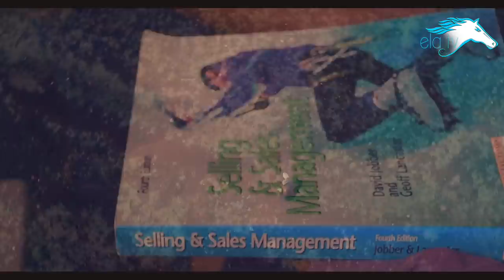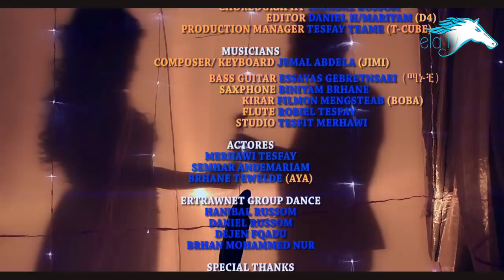ela tv - Tesfealem Mengesteab - Kokob Xibah - New Eritrean Music 2019 - (Official Music Video)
ela tv presents - Tesfealem Mengesteab ( Baramba ) - Kokob Xibah - New Eritrean Music 2019 - (Official Music Video)